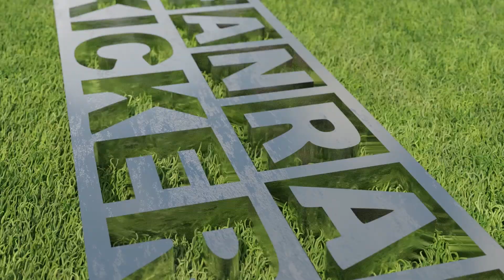Interviewnachlese nach SV Eintracht Trier vs. Kickers Offenbach